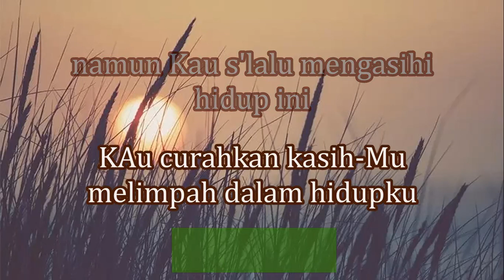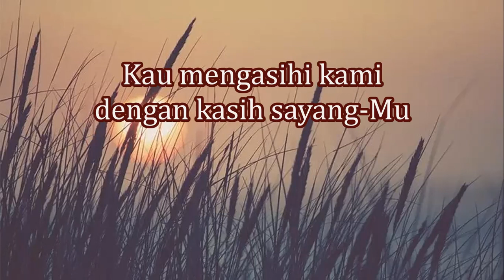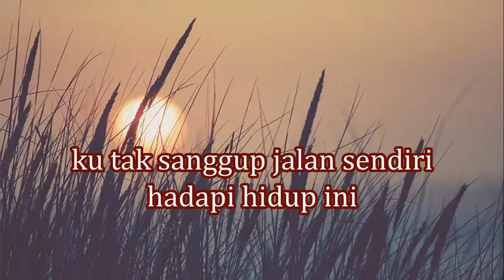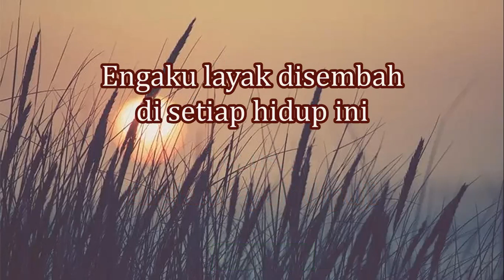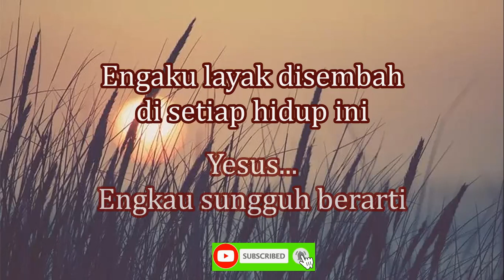Doddye Latuharhary||Yesus Baik||Karaoke HD